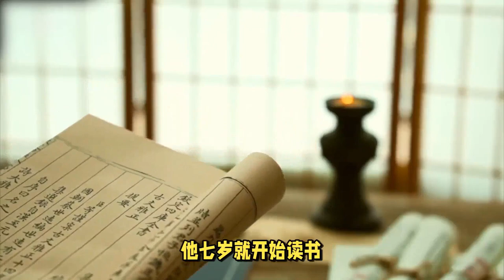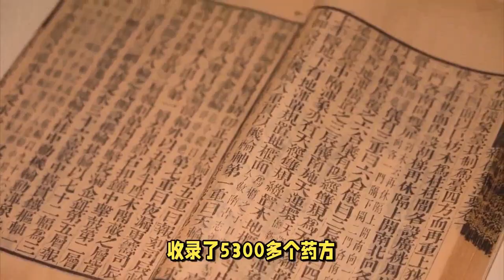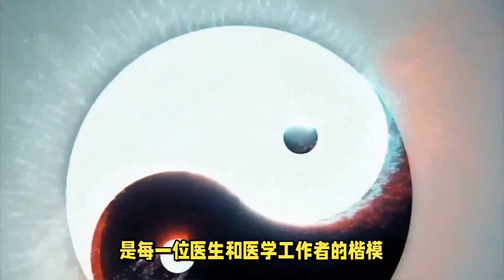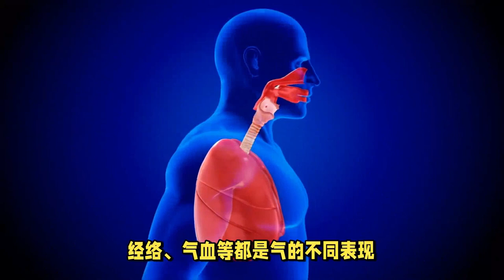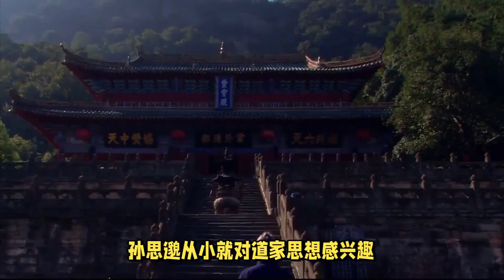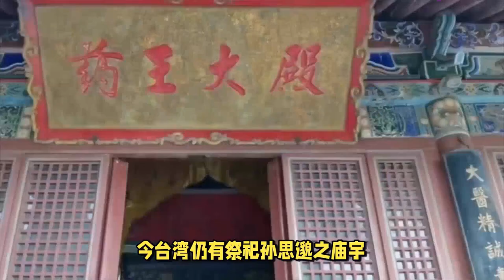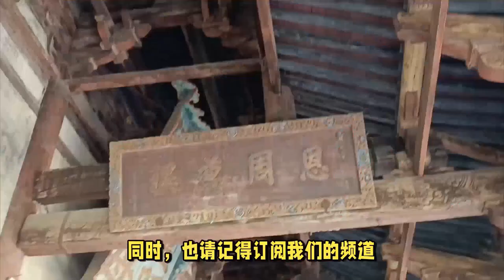道教人物|探寻药王孙思邈：医学巨匠与道教仙者的传奇人生！中医史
孙思邈，被尊称为“药王”，超越了世纪，成为医生、炼丹家和智者。在这个视频中，我们将深入挖掘他从贫寒家庭的童年时期起步，一直成为中国医学传统的传奇人物。他的经典之作《千金要方》和《千金翼方》至今仍在影响着中医的发展。